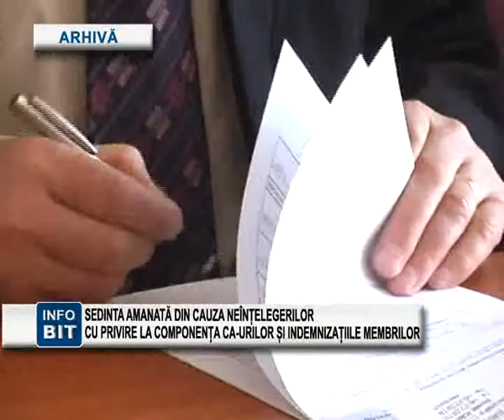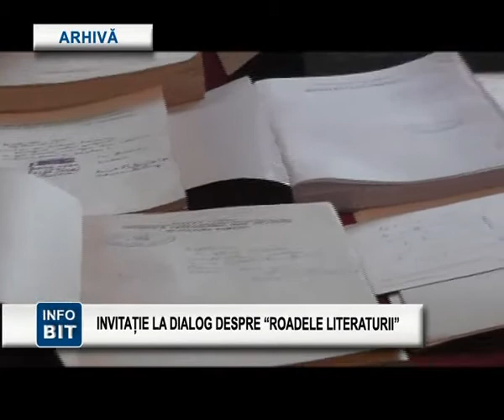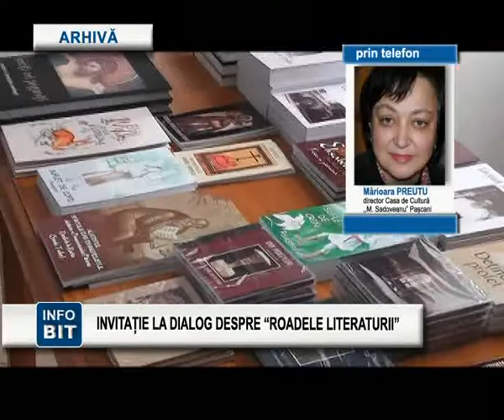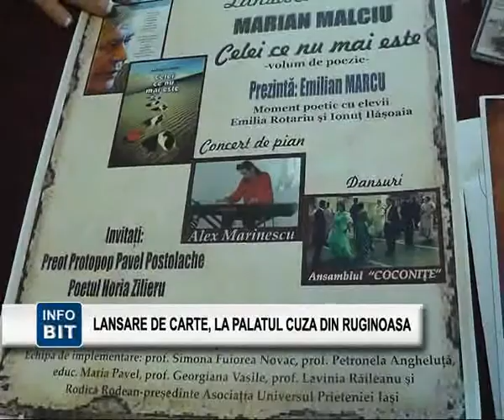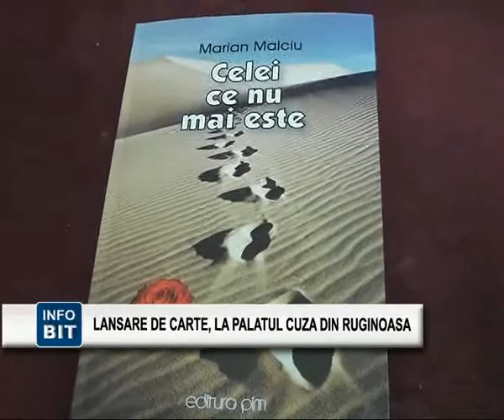STIRILE INFOBIT 10 OCTOMBRIE 2013